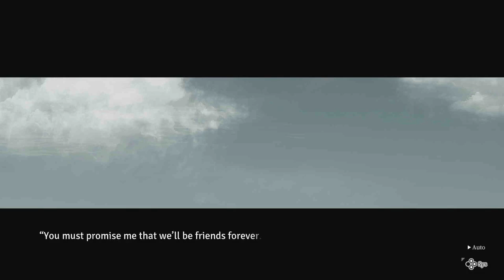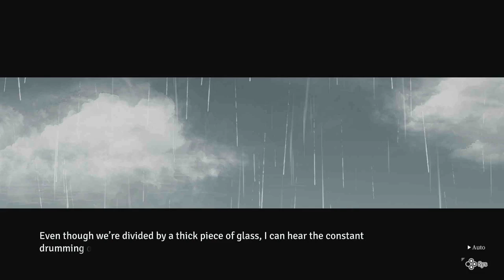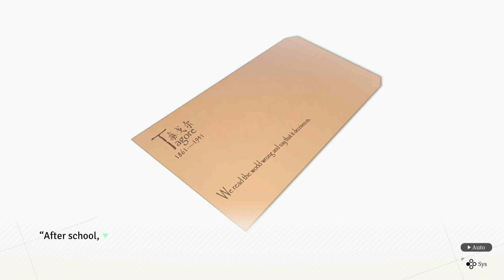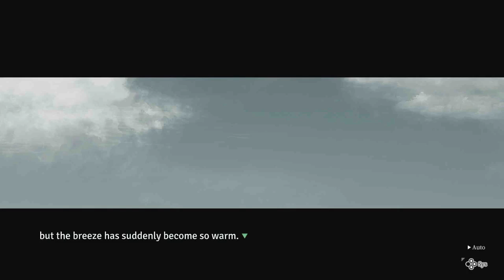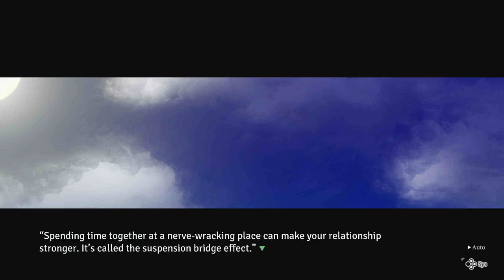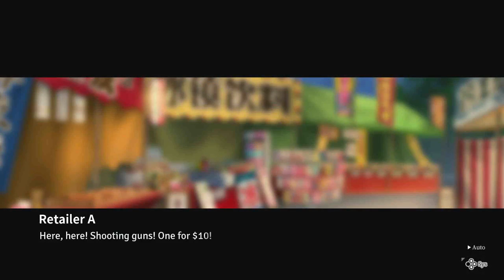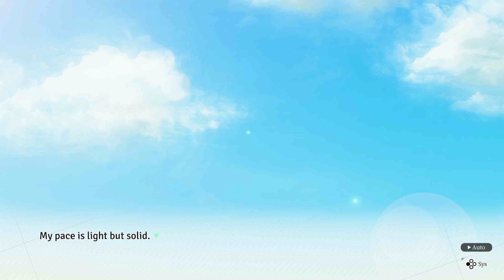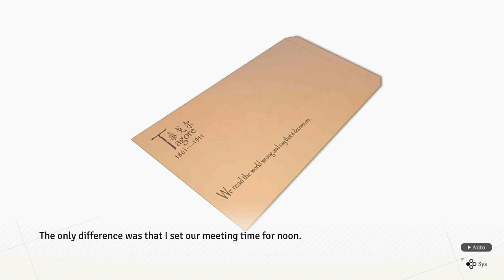Reverse memories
Memories in the wrong order?